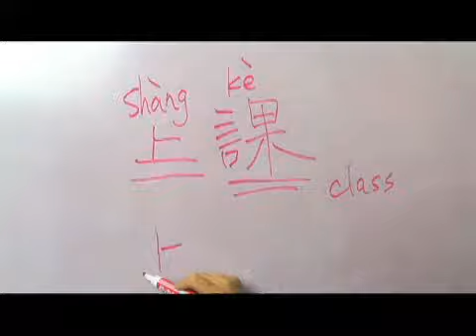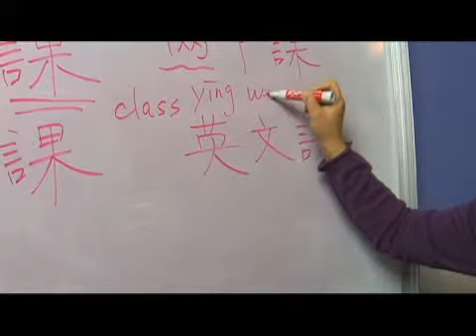Chinese Symbols for Class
Chinese Symbols for Class. Part of the series: Chinese Characters for Health & School. Learn the Chinese symbols for "class" with tips on writing and pronouncing Chinese characters from a Chinese language specialist in this free video on Chinese words and phrases.